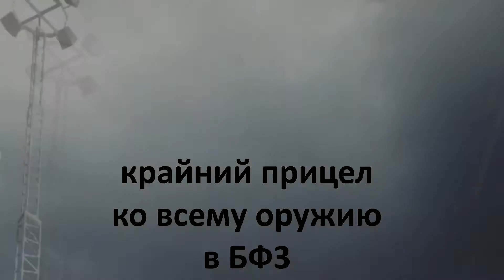bf3 colonel(88)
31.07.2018